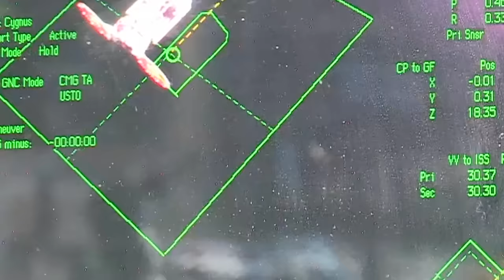Lane 8 - Is This Our Earth?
Anjunadeep star and This Never Happened boss Lane 8, aka Daniel Goldstein lands back on the label with the full release of ‘Anjunadeep 12’ favourite ‘Is This Our Earth?’.

Since sharing his debut album ‘Rise’ back in 2015, Daniel has cemented his reputation as one of electronic music’s most prolific and beloved artists. Establishing his own successful label and events brand This Never Happened back in 2016, where Daniel has uncovered and nurtured future stars of the scene such as Jerro, Avoure and Anderholm, he’s also released two career affirming follow up LPs; including 2018’s ‘Little By Little’ and his latest, 2020 acclaimed album ‘Brightest Lights’, which racked up over 100 million streams in its first year and was accompanied by a 50,000-ticket world tour, his most expansive to date.